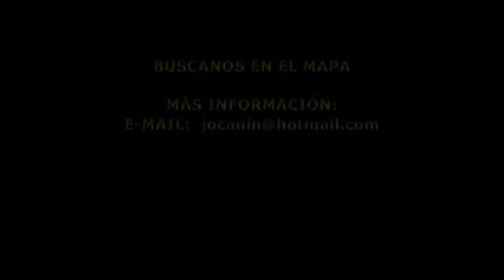FUEGO CON BOTELLA - 2 MÉTODOS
Sensei J.Cañabate, os enseña como hacer fuego con una botella.
El primer método es utilizando yesca y serrín, y el segundo utilizando tela carbonizada.
La botella la utilizamos como si fuera una lupa.